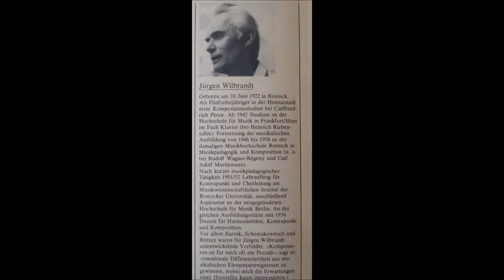Wilbrandt - OCTET for Strings (1979)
Jürgen Wilbrandt (born 1922, [east] german composer)

Triptychon für Streicher - Oktett -  (Triptych for strings - octet)

Oktett : Mitglieder des Kammerorchesters Berlin / Members from the chamber orchestra Berlin

conductor / Leitung : Heinz Schunk

Wilbrandts teacher was Rudolf Wagner-Régeny (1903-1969)